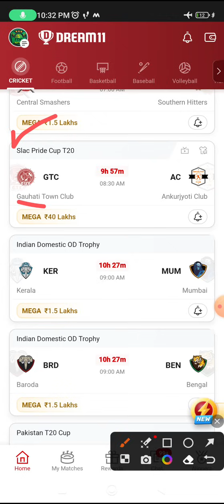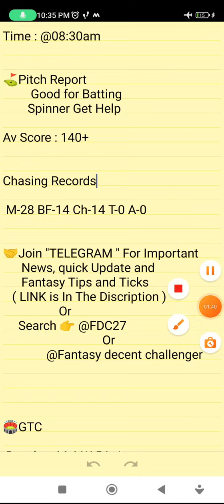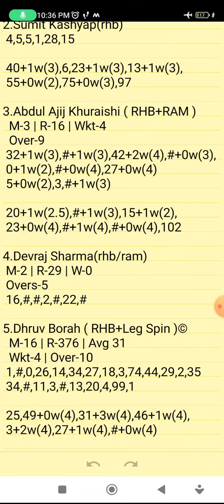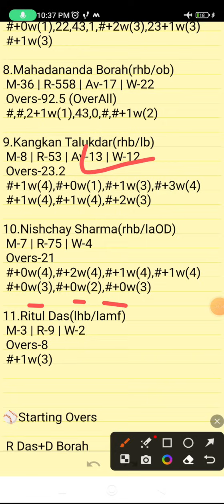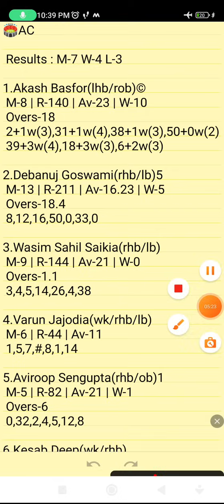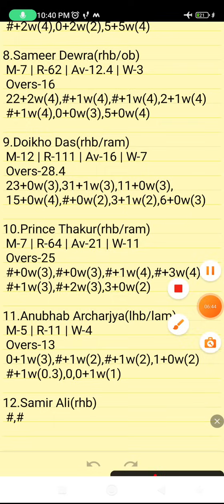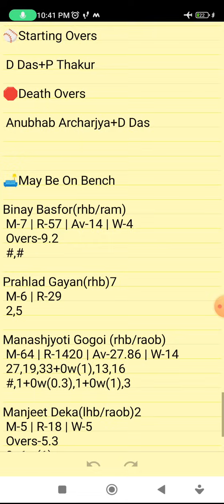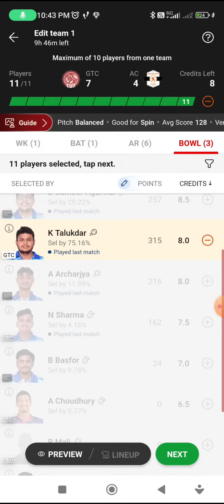GTC VS AC | GTC VS AC DREAM11 TEAM PREDICTION | Slac Pride Cup T20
GTC VS AC DREAM11 PREDICTION
GTC VS AC FANTASY PREDICTION
GTC VS AC LIVE SCORE
GTC VS AC LIVE UPDATES
GTC VS AC FANTASY CRICKET
GTC VS AC BEST DREAM11 TEAM
GTC VS AC WINNING TEAMS
GTC VS AC WINNING TIPS AND TRICKS
GTC VS AC FANTASY TIPS
GTC VS AC DREAM11 CRICKET PREDICTION
GTC VS AC DREAM11
GTC VS AC TODAY MATCH PREDICTION
GTC VS AC PLAYERS RECORDS
GTC VS AC MATCH PREDICTION
GTC VS AC PLAYERS STATS
GTC VS AC GL TEAM
GTC VS AC SL TEAM
GTC VS AC DREAM11 WINNING TEAM
GTC VS AC MATCH ANALYSIS DREAM11
GTC VS AC PLAYING XI
SLAC PRIDE CUP T20

      Own Risk "